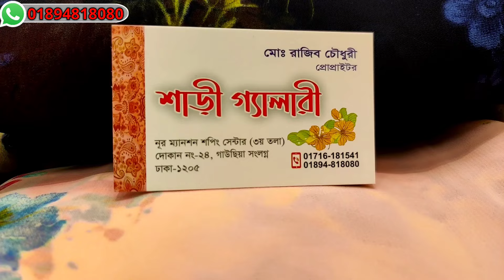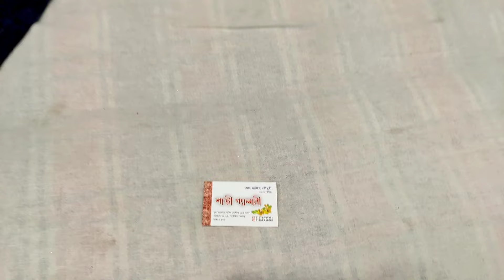পিওর ইন্ডিয়ান শিপন / জর্জেটের শাড়ী | chiffon pure Indian saree | floral printed saree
Shop Address: শাড়ী গ্যালারী , নূর ম্যানশন শপিং সেন্টার (৩য় তলা) দোকান নং-২৪, গাউছিয়া সংলগ্ন ঢাকা-১২০৫
🛍️অর্ডার করতে : আপনার নাম, পূর্ণ ঠিকানা, মোবাইল নাম্বার , প্রডাক্ট এর ছবি আমাদেরকে INBOX এ পাঠিয়ে দিন ।
Indian Pure Chiffon Saree With Blouse And All Over Floral Digital Print | sharee gallery | chiffon
Digital Printed Saree Pure Moslin | Floral Print Saree | Pure Muslin | Floral Print Muslin Organza
পিওর ইন্ডিয়ান কাশ্মীরী শিপন জর্জেট শাড়ি | chiffon saree | sharee gallery | sharee | organza saree
🛍️অথবা অর্ডার করতে ফোন করুন এই নাম্বারে:
ঢাকার ভিতরে হোম🚚 ডেলিভারী। (80 টাকা)
♻ঢাকার বাহিরে কুরিয়ার এর মাধ্যমে পাঠানো হয় । (130/150 টাকা)
♻ঢাকা সিটির বাহিরে হলে বিকাশে এর মাধ্যমে 300 টাকা অগ্রিম প্রদান করতে হবে